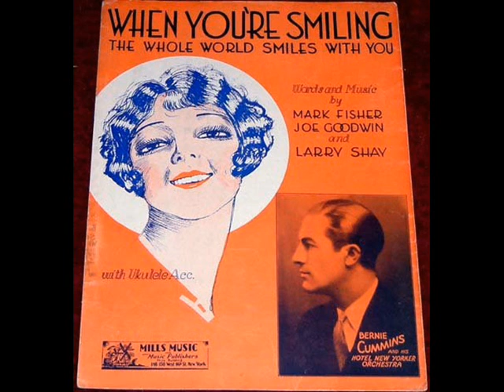Seger Ellis - When You're Smiling (The Whole World Smiles With You) 1928 - Jean Harlow Tribute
Columbia Records Viva-tonal 1494D - Recording date June 26, 1928 - Seger Ellis & His Orchestra (Seger Ellis Vocals) Seger Ellis Was The First One To Record This Song In 1928. His Version Peaked At #4 On U.S. Billboard Charts In 1928.
"When You're Smiling (The Whole World Smiles With You)" written by Mark Fisher, Joe Goodwin, Larry Shay.
Vintage Jean Harlow Photo Slideshow.
Jean Harlow (March 3, 1911 -- June 7, 1937) was an American film actress and sex symbol of the 1930s. Known as the "Blonde Bombshell" and the "Platinum Blonde" (due to her platinum blonde hair), Harlow was ranked as one of the greatest movie stars of all time by the American Film Institute. Harlow starred in several films, mainly designed to showcase her magnetic sex appeal and strong screen presence, before making the transition to more developed roles and achieving massive fame under contract to Metro-Goldwyn-Mayer (MGM). Harlow's enormous popularity and "laughing vamp" image were in distinct contrast to her personal life, which was marred by disappointment, tragedy, and ultimately her sudden death from renal failure at the age of 26.
Seger Ellis (July 4, 1904 in Houston, Texas -- 1995 in Houston, Texas) was a jazz pianist and vocalist. He also made a few brief film appearances, most notably in collaboration with director Ida Lupino.
Other Greats Recorded This Song As Well: Louis Armstrong, Billie Holiday, Frank Sinatra, Doris Day, Louis Prima.
Lyrics:
When you're smilin', keep on smilin'
The whole world smiles with you
And when you're laughin', keep on laughin'
The sun comes shinin' through

But when you're cryin', you bring on the rain
So stop your frownin', be happy again
Cause when you're smilin', keep on smilin'

Instrumental Break

Oh when you're smilin', keep on smilin'
Ah when you're laughin', keep on laughin'

Now when you're cryin', you bring on the rain
So stop that sighin', be happy again
Cause when you're smilin', just keep on smilin'
And the whole world gonna smile with,
The great big world will smile with,
The whole wide world will smile with you.